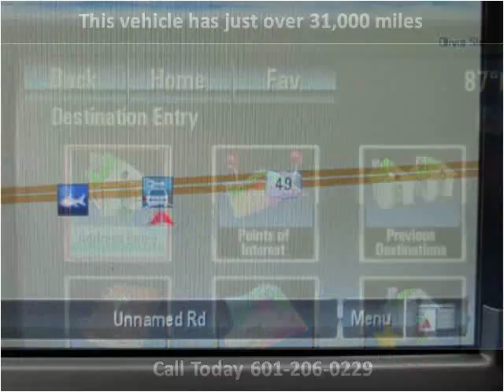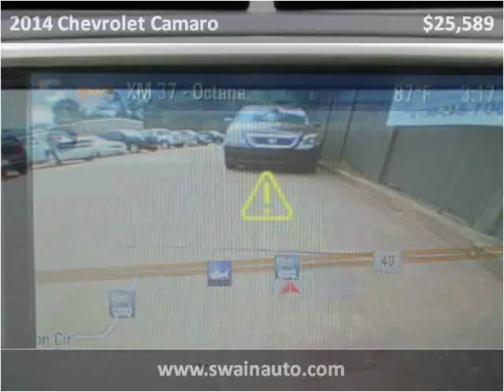2014 Chevrolet Camaro Used Cars jackson ms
This 2014 Chevrolet Camaro is available from Swain Automotive.